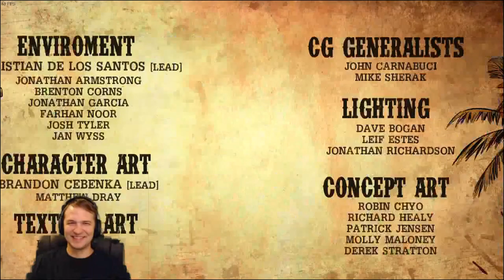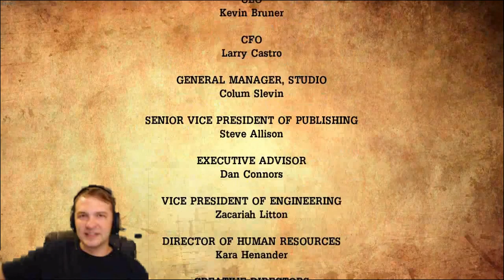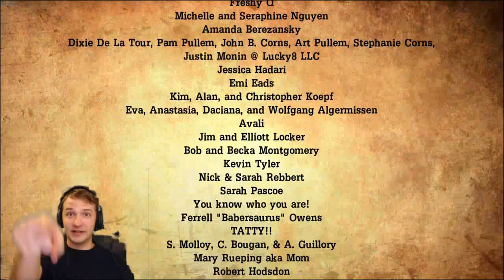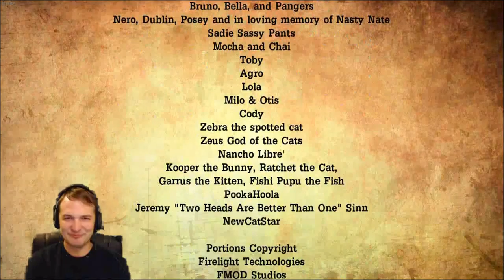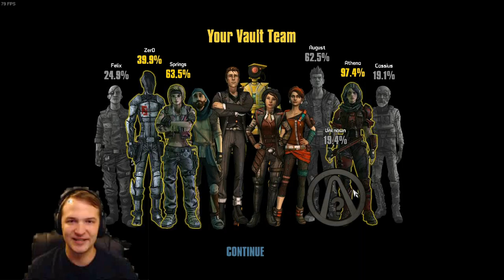Collecting the Loot - Tales from the Borderlands - 5-12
The monster is dead. The Vault is open. Time to collect all the pretty guns.